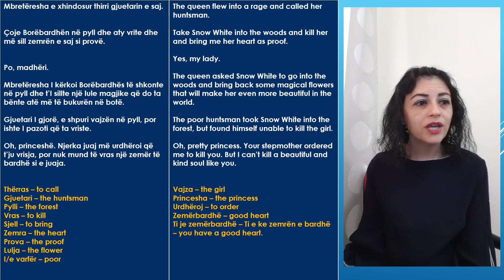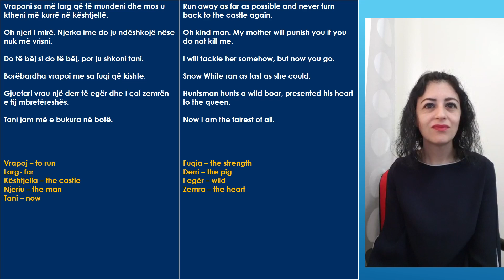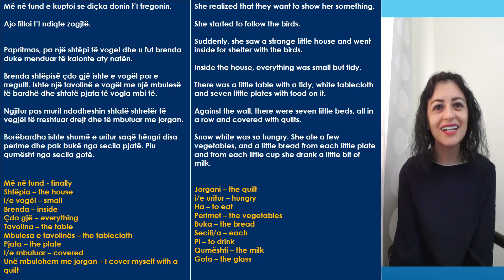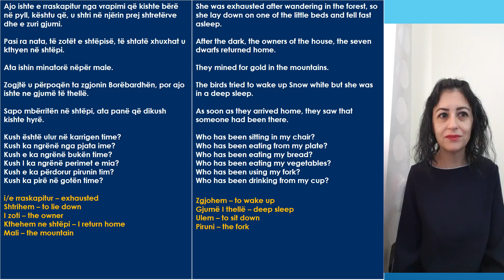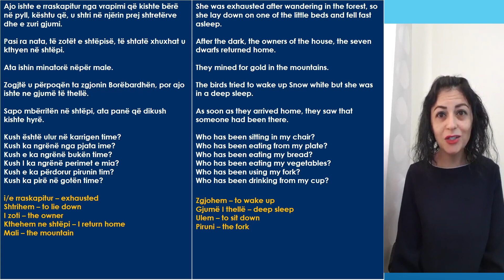Learn Albanian with Viola. Snow White and the Seven Dwarfs (Part III)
In this video you will learn more vocabulary and grammar.